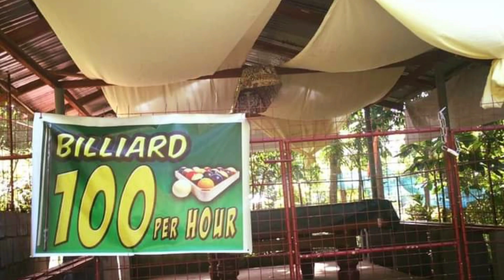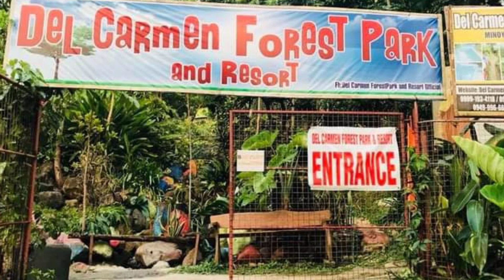Del Carmen Resort Minoyan Murcia | Bacolod City | JJTV